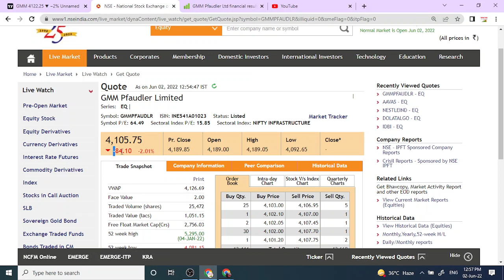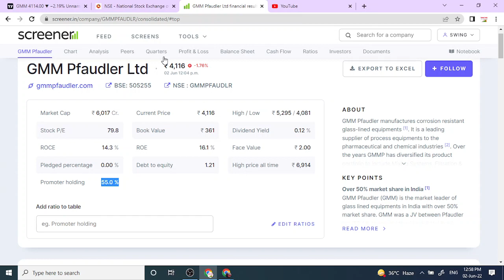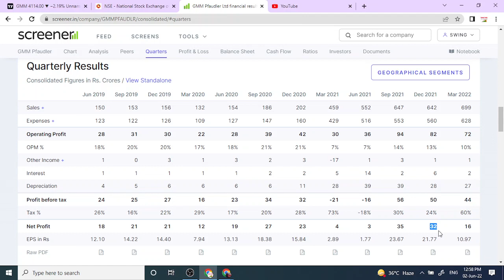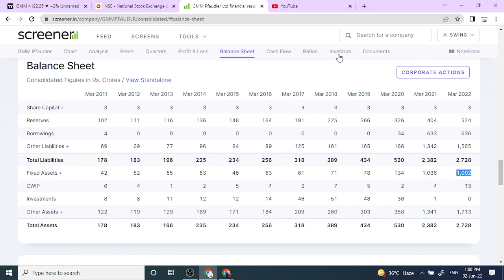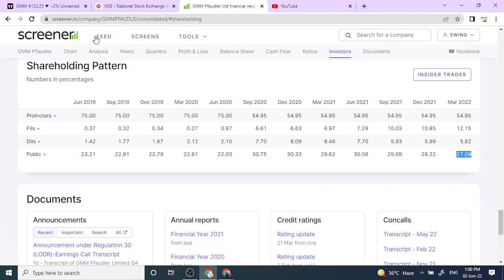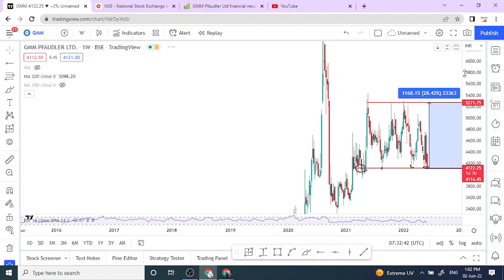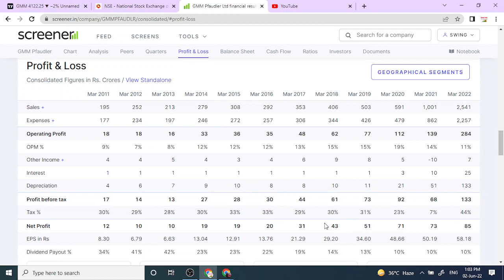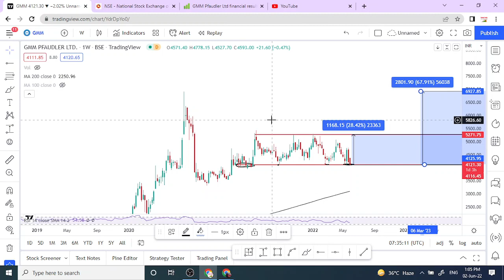gmm pfaudler share latest news || gmm pfaudler share analysis || swingtrade || Multibagger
gmm pfaudler
gmm pfaudler latest news
gmm pfaudler share analysis

Multibagger,
Positional Trading
Technical Analysis
swingtrade
swingtradesks